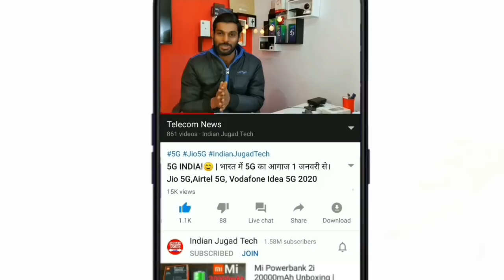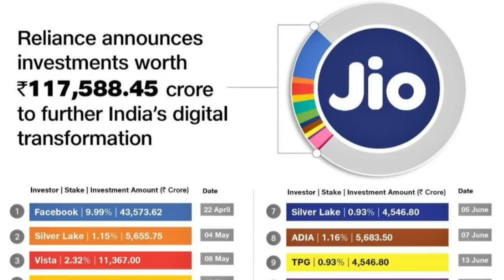Jio 3 Big Breaking News | Jio 2 Days Full Unlimited Free